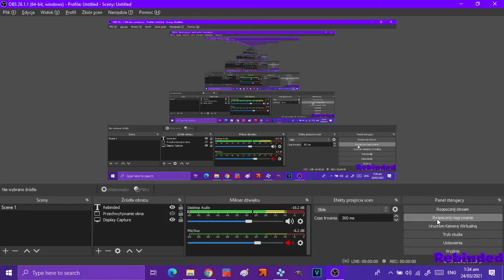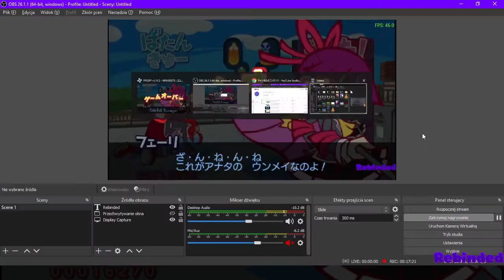Let's Play Puyo Puyo 7 (PPSSPP) Part 2 Story Mode